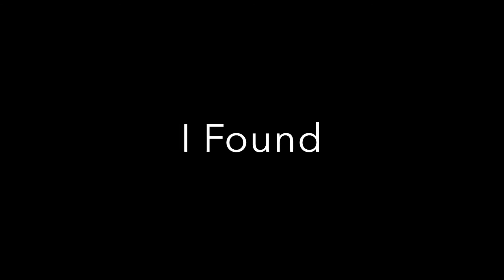Amber Run - I Found - Choreography by Alex Imburgia, I.A.L.S. Class combination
Autore/Cantante/Gruppo: Amber Run
Titolo Brano: I Found
Coreografia di Alex Imburgia
Danzatori: Ials Class
Data di registrazione: Settembre 2016
Luogo: I.A.L.S., Via Fracassini 60, 00196 Roma

*Link Utili*

Author / Singer / Group: Amber Run
Song Title: I Found
Choreography by Alex Imburgia
Dancers: Ials Class
Date of registration: September 2016
Location: I.A.L.S. Via Cesare Fracassini 60, 00196 Rome, Italy.

*Links*